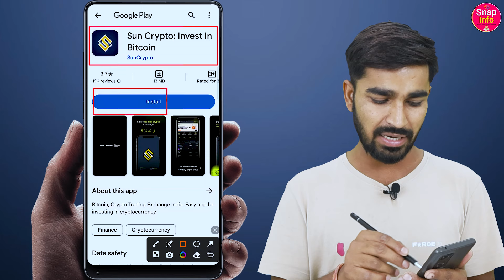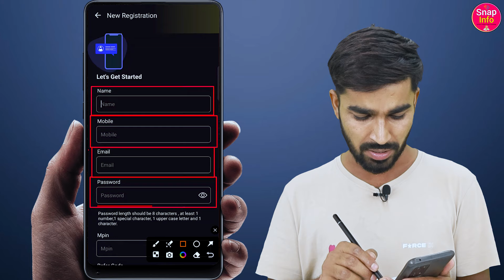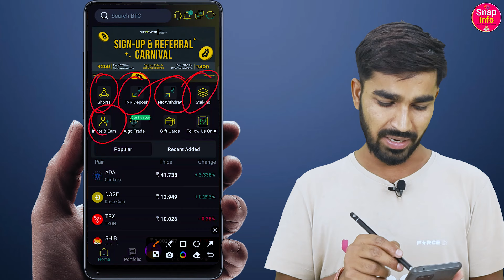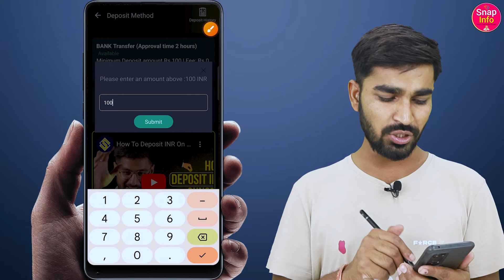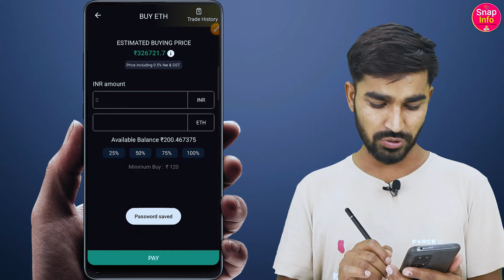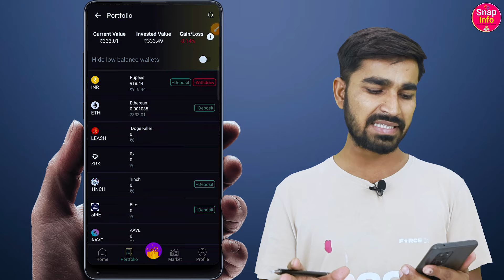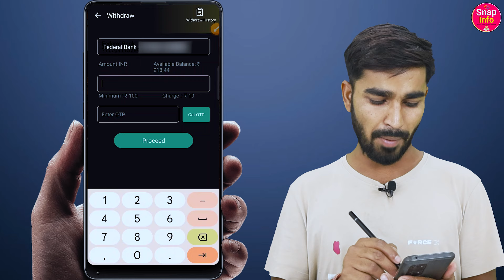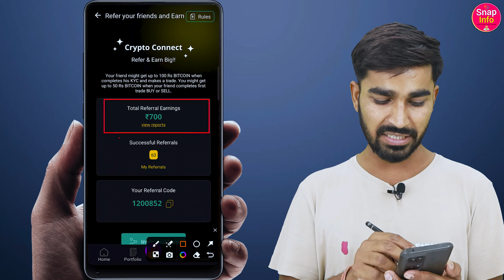Join & Earn free BITCOIN $250 + 400/Refer | Crypto app Refer and earn | New refer and earn app today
Suncrypto App Refer Code - 1200852

Use Code & Get Sign-up Bonus -₹100 Free

नीचे और भी Demat Account हैं उन्हें भी चेक कर सकते है। और Free में Account बनाकर Refer करके पैसे कमा सकते हैं। धन्यवाद!!